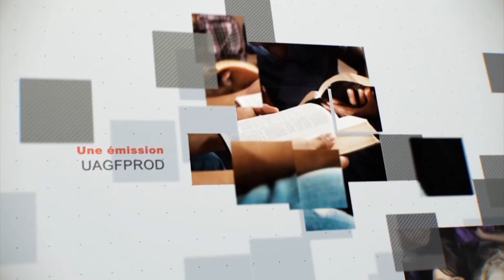Leçon 2 : Questionnaire Des Jeunes Adultes, Jeudi 6 Juillet 2023, Une entière consécration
aperçu
Entière Consécration
« Le Christ montre qu'il ne peut y avoir de neutralité dans Son service. L'âme ne doit pas être satisfaite de quoi que ce soit d'autre que l'entière consécration - la consécration de la pensée, de la voix, de l'esprit et de chaque organe de l'esprit et du corps » (Ellen G. White, manuscrit 78, 1899, dans EGW SDA Bible Commentary [Washington, DC : Review and Herald Publishing Association, 1956], vol. 5, p. 1093).

« Pour la construction du sanctuaire, de grands et coûteux préparatifs ont été nécessaires ; une grande quantité de matériaux précieux et coûteux était nécessaire; pourtant le Seigneur n'a accepté que des offrandes volontaires. . . . La dévotion à Dieu et un esprit de sacrifice étaient les premières conditions requises pour préparer une demeure pour le Très-Haut. Tous les gens ont répondu d'un commun accord » (Ellen G. White, Patriarchs and Prophets [Mountain View, Californie : Pacific Press Pub. Assn., 1890, 1908], pp. 343, 344).

"Pendant que la construction du sanctuaire était en cours, les gens, vieux et jeunes, hommes, femmes et enfants, ont continué à apporter leurs offrandes, jusqu'à ce que les responsables des travaux aient constaté qu'ils en avaient assez, et même plus que ce qui pouvait être utilisé. » ( Patriarches et Prophètes , p. 344).

« Le système sacrificiel, confié à Adam, a également été perverti par ses descendants. La superstition, l'idolâtrie, la cruauté et la licence ont corrompu le service simple et significatif que Dieu avait désigné. Par de longs rapports avec des idolâtres, le peuple d'Israël avait mêlé de nombreuses coutumes païennes à son culte ; c'est pourquoi le Seigneur leur donna au Sinaï des instructions précises concernant le service sacrificiel » ( Patriarchs and Prophets , p. 364).